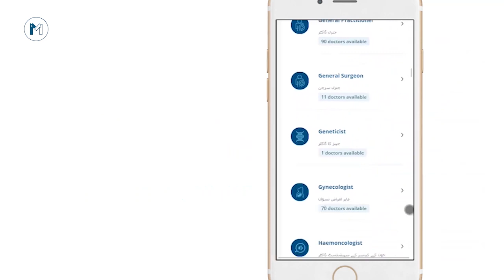What is PCR Test For COVID-19 In Urdu/Hindi | Antibody Test Kya Hota Hai | Dr. Farah Usman